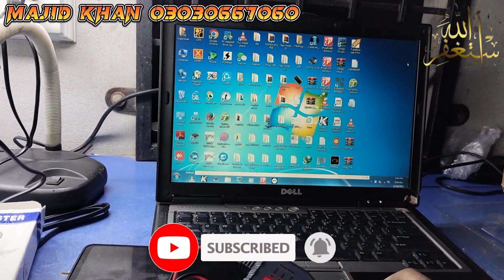How to fix Fuel injector Tester and cleaner All injectors Test very Easy Urdu/Hindi